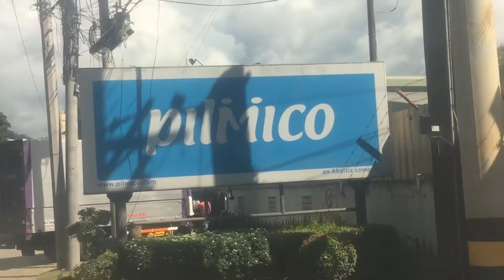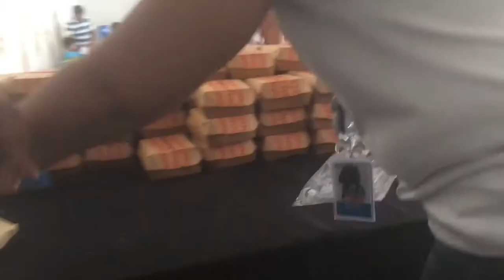Halloween 2019(Super Fun) Reminiscing